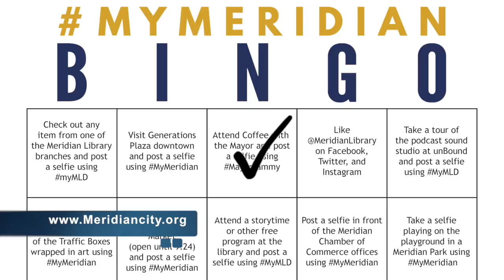This Week in Meridian: Nov. 7-13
This Week: Election Day, Fall Leaf Recycling begins, Meridian Fire is hosting a Car Seat Inspection, there's a Veteran's Day Ceremony at the Rock of Honor on Friday and on Saturday Meridian Police are holding a self defense class for women, ages 18 and older. Those stories and more in this week's video!